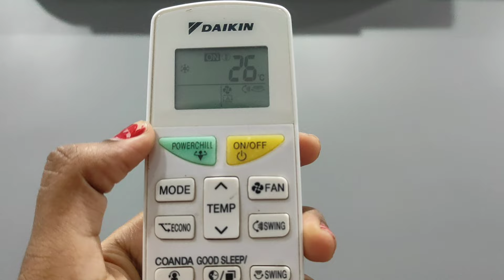How to Protect AC from Rain?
⬇️ BEST BUY LINK ⬇️
👉 LG 1.5 Ton 5 Star DUAL Inverter Split AC
👉 Daikin 1.5 Ton 5 Star Inverter Split AC
👉 Mitsubishi Electric AC 1.5 Ton Split AC

👉 O-General 1 Ton 5 Star Inverter Split AC
👉 Hitachi 2 Ton 4 Star Inverter Split AC

👉 Carrier 2 Ton 5 Star Inverter Split AC
👉 Haier 1.5 Ton 3 Star Twin Inverter Split AC